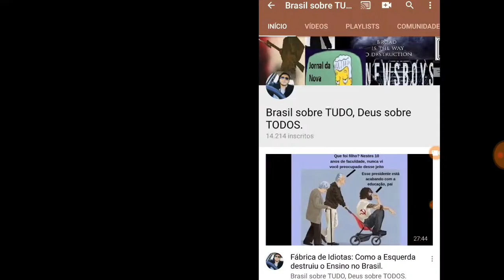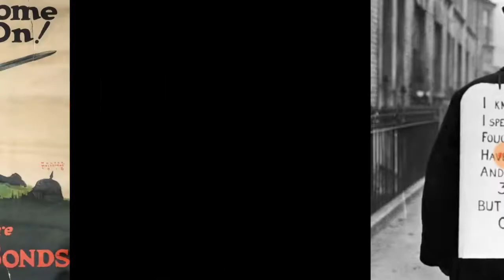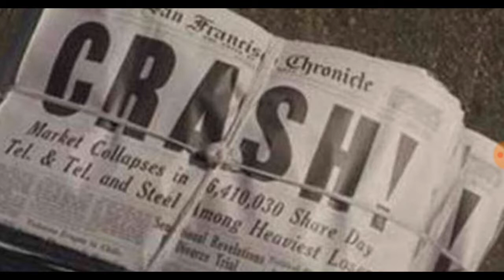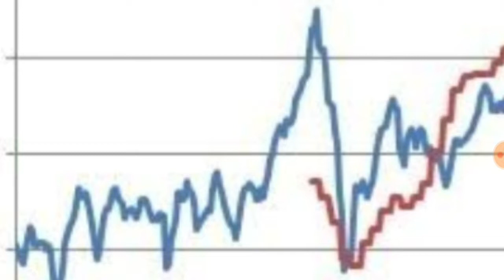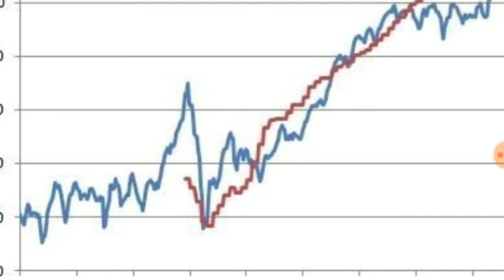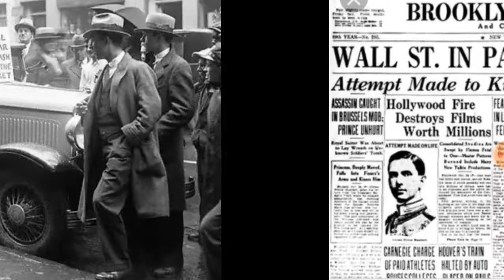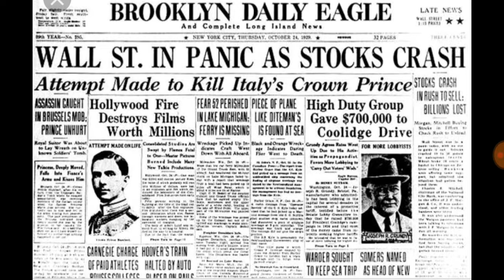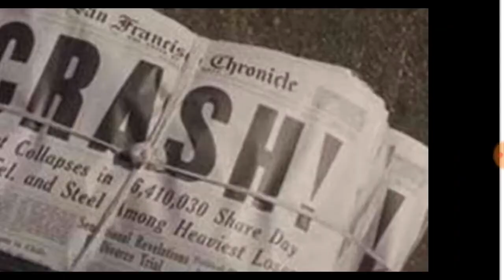Três lições que o Crash da Bolsa em 1929 ensina para os investidores de hoje.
Ajude o canal comprando QUALQUER produto na Amazon.com.br através deste